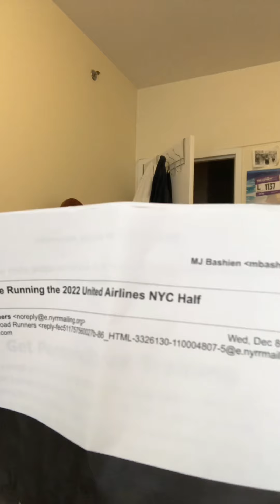Up next for BigMelRuns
Running and business.  Check my website CleanThatCookie.com
I have an IG page dedicated to my business as well! I’m not monetized by YouTube so I have to make it my business to business. 🤷🏽‍♀️🤷🏽‍♀️🤷🏽‍♀️